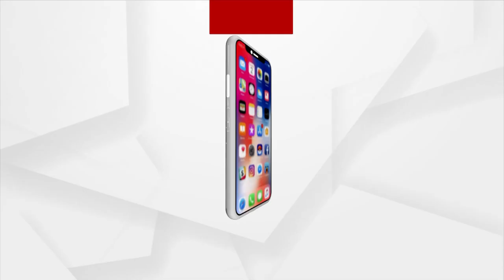Headlines@ 9.30 Am | 05 Mar 2022 | Argus News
+ଜୋରଦାର ହେଉଛି ମିଶନ ଗଙ୍ଗା
+ଦେଶଛାଡି ପଳାଇଛନ୍ତି ୟୁକ୍ରେନ ରାଷ୍ଟ୍ରପତି
+ବୋମା ଓ ରକେଟ୍ ମାଡରେ ଜଳୁଛି ୟୁକ୍ରେନ୍
+ବାରାଣାସୀ ଗସ୍ତରେ ଅଛନ୍ତି ପ୍ରଧାନମନ୍ତ୍ରୀ ନରେନ୍ଦ୍ର ମୋଦି